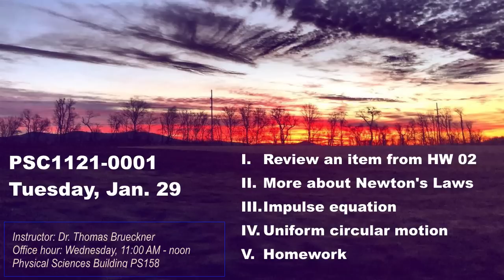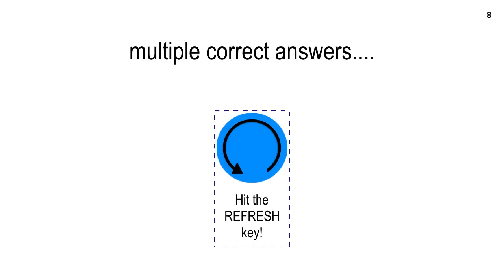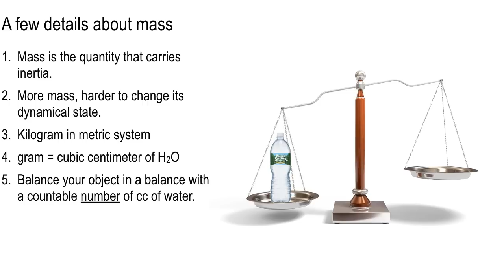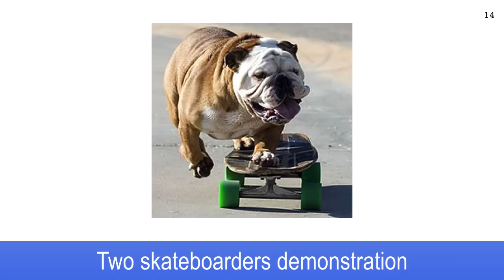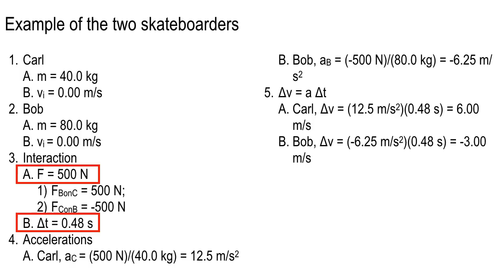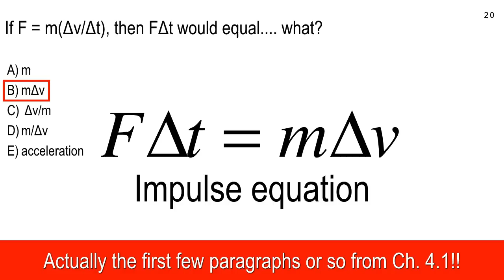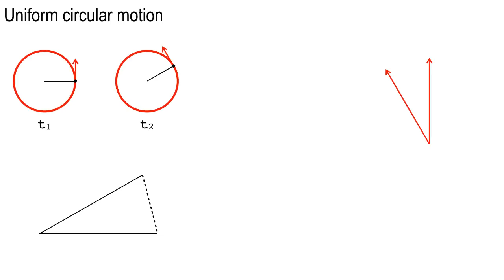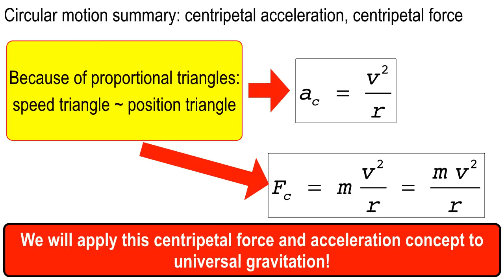Lecture 7, Jan. 29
Newton's third law.  Note: Lecture 6 was cancelled last Thursday.